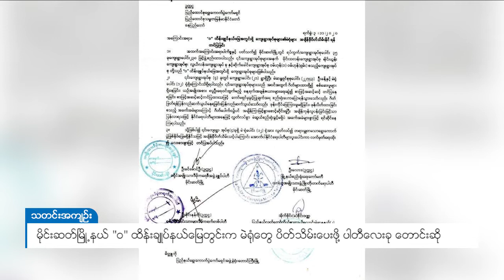DVB - မိုင်းဆတ်မြို့နယ် ဝ ထိန်းချုပ်နယ်မြေတွင်းက မဲရုံတွေ ပိတ်သိမ်းပေးဖို့ ပါတီလေးခု တောင်းဆို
ရှမ်းပြည်နယ် အရှေ့ပိုင်း မိုင်းဆတ်မြို့နယ်၊ ဝ ထိန်းချုပ်နယ်မြေတွင်းက ကျေးရွာအုပ်စု အတွင်းမှာ အဝင်အထွက် ဂိတ်တွေထားရှိပြီး စစ်ဆေးမှုတွေရှိနေတာ ဝင်ထွက်မည့် ယာဉ်အမျိုးအစား၊ လူဦးရေ၊ နေ့ရက် ဇယားတွေ ရေးဆွဲပြီး အဆင့်ဆင့်တင်ပြနေ ရတာအပြင် စစ်ဆေးရေးဂိတ်မှာ အချိန်ကြာအောင် စောင့်ဆိုင်းရတဲ့အတွက် နိုင်ငံရေး ပါတီတွေအနေနဲ့ မဲဆွယ်စည်းရုံးခွင့်မရပဲ အခက်အခဲတွေနဲ့ ရင်ဆိုင်နေရတာကြောင့် အဆိုပါနယ်မြေအတွင်းမှာရှိတဲ့ မဲရုံတွေကို ပိတ်သိမ်းပေးဖို့  ပါတီလေးခုက သမ္မတ နဲ့ ပြည်ထောင်စု ရွေးကောက်ပွဲ ကော်မရှင်ကို တင်ပြထားကြတယ်လို့ လားဟူအမျိုးသား ဖွံ့ဖြိုးတိုးတက်ရေးပါတီက ပြောပါတယ်